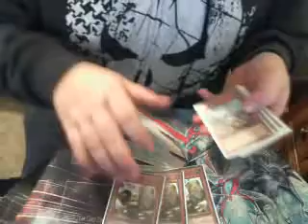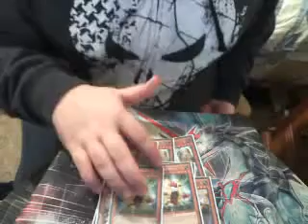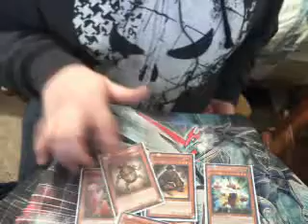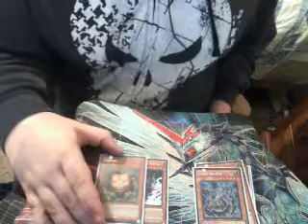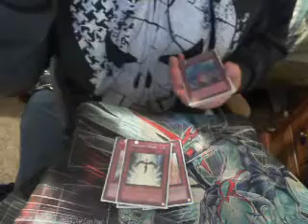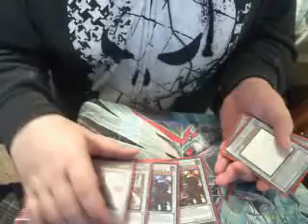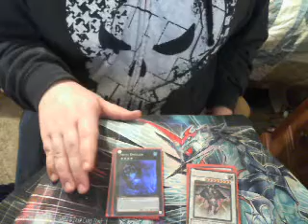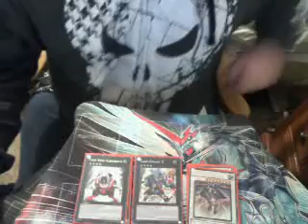V85's New Babies: Geargia-Karakuri Deck Profile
DN Name: Vulturous85    Hit me up anytime, always looking for a good game or chat